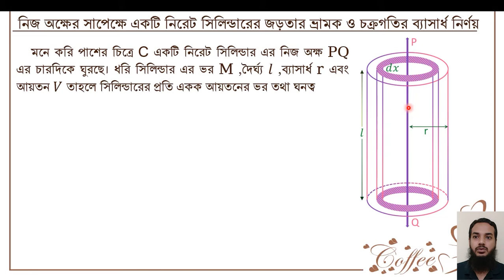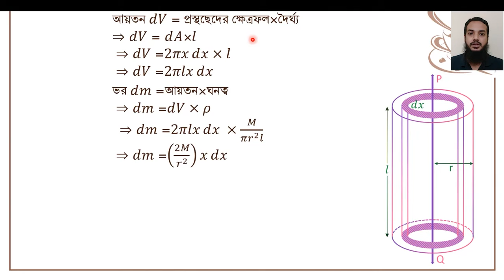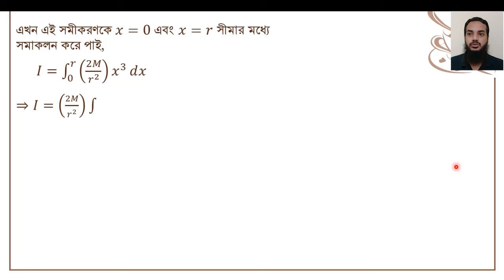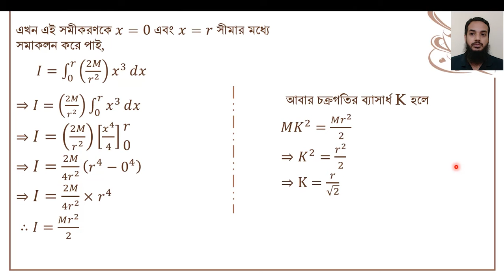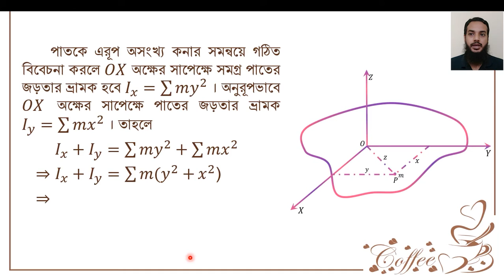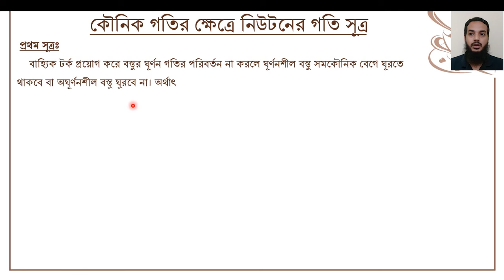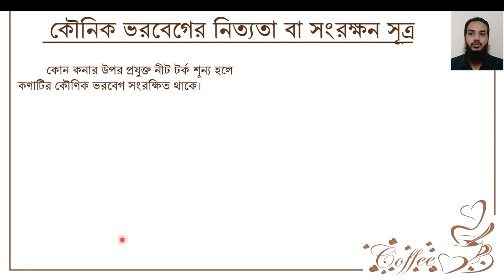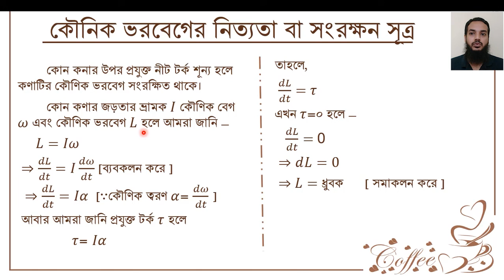HSC Physics 1st paper Chapter 4(সিলিন্ডারের ভ্রামক,সমান্তরাল ও লম্ব অক্ষ উপপাদ্য কৌনিক ভরবেগের সূত্র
সিলিন্ডারের জড়তার ভ্রামক
 সমান্তরাল অক্ষ ও লম্ব অক্ষ উপপাদ্য
 কৌনিক গতির ক্ষেত্রে নিউটনের সূত্র
 কৌনিক ভরবেগের সংরক্ষণ সূত্র